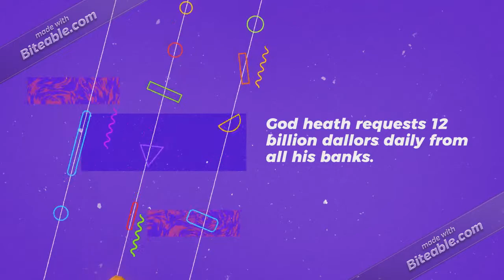God hillary david heath 4th wants 12 billion dallors in debit card funds daiy from all banks